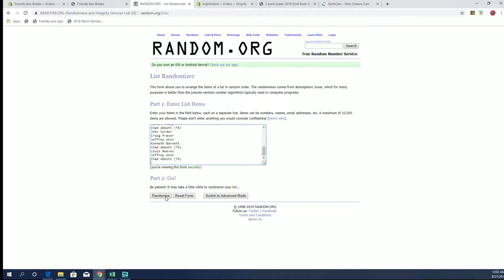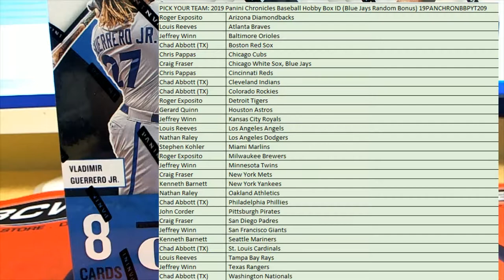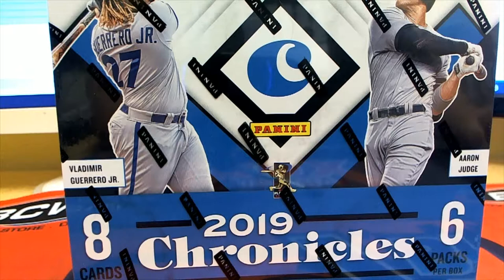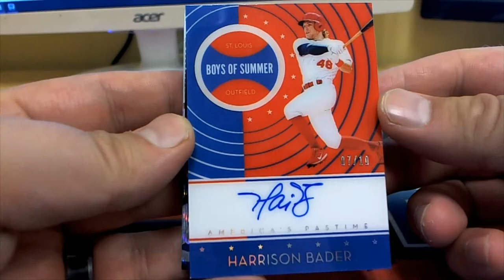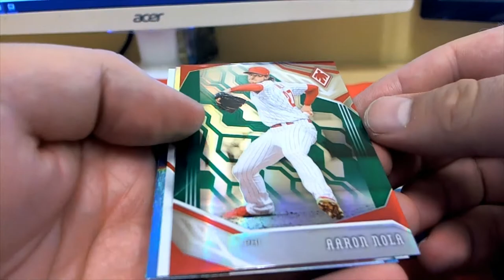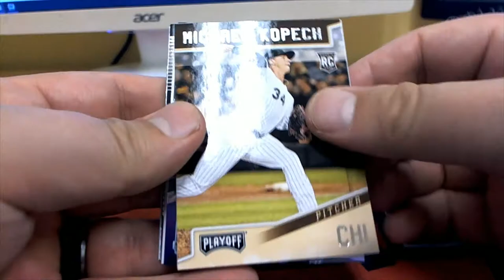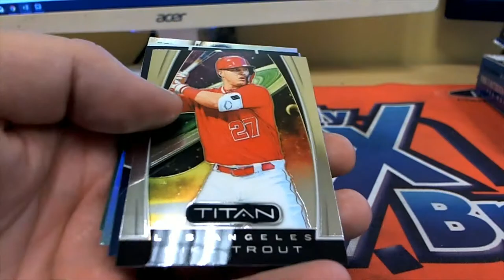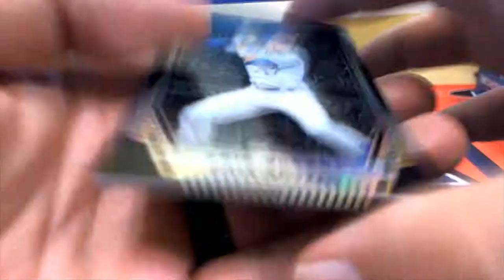2019 Panini Chronicles Baseball Hobby Box ID Blue Jays Random Bonus 19PANCHRONBBPYT209